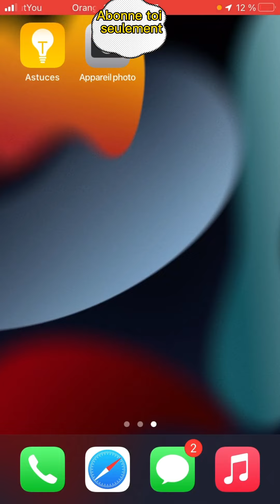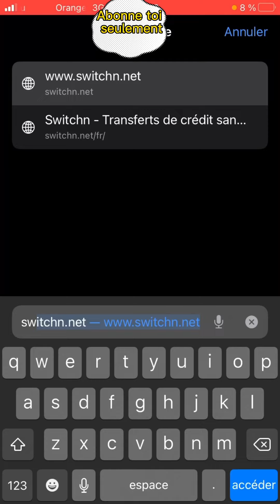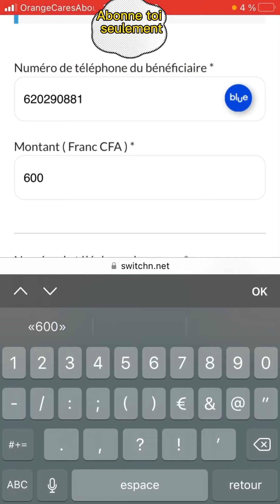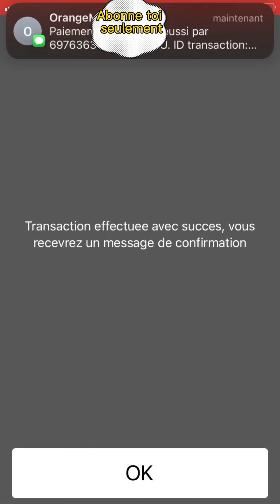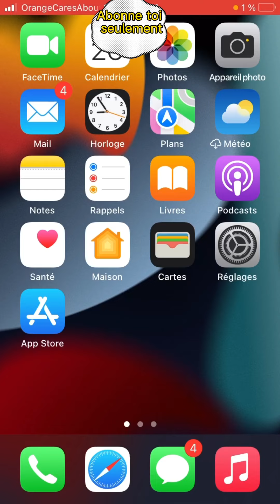COMMENT ACHETER DU CRÉDIT INTERNET BLUE(CAMTEL), ET AUTRES OPÉRATEURS FACILEMENT AVEC SWITCHN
Salut à vous. Cette méthode vous permettra d’acheter du crédit internet Camtel (blue), Orange, mtn, nexttel, facilement sans vous gêner. Avec n’importe que porte feuille électronique.

orange money